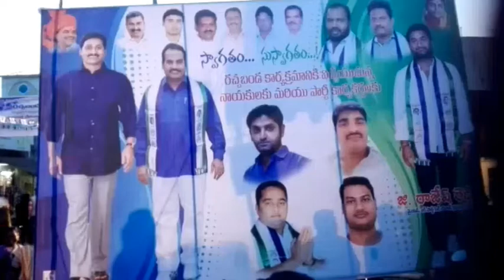చిత్తూరు : వైయస్సార్ సిపి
చిత్తూరు  : వైయస్సార్ సిపి ప్రతిష్టాత్మకంగా నిర్వహిస్తున్న రచ్చబండ కార్యక్రమం రసాబాసగా మారింది . చిత్తూరు రాం నగర్ కాలనీలో నిర్వహిస్తున్న రచ్చబండ కార్యక్రమానికి వచ్చిన జిల్లా మహిళా అధ్యక్షురాలు గాయత్రీదేవి ని నియోజక వర్గ ఇంచార్జ్ జంగాలపల్లి శ్రీనివాసులు అనుచరులు అవమానించగా జంగలపల్లి చూసీ చూడనట్లు వెళ్ళడంతో ఆమె అక్కడే కన్నీరు మున్నీరయ్యారు . పార్టీ ఆవిర్బావం నుండి తాను పార్టీకి పనిచేస్తున్నానని , గిరిజన మహిళైన తనను కొంతకాలంగా అవమానాలకు గురిచేస్తున్నారని ఆమె కేకలు వేసారు . దీంతో ఇరువురి అనుచరులు ఒకరినికొకరు తోసుకున్నారు . ఇంత జరుగుతున్నా జంగాలపల్లి శ్రీనివాసులు తనకేమి పట్టనట్లు ఉండిపోయారు . పోలిసులు సంఘటనా స్దలానికి చేరుకోవడంతో ఇరువర్గాల అనుచరులు పరుగులు తీసారు .